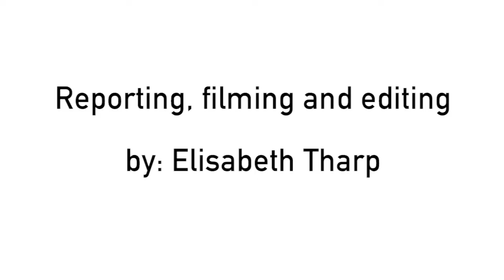No. 1 Acrobatics & Tumbling defeated No. 8 Alderson Broaddus in season opener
No. 1 Baylor Acrobatics & Tumbling defeat No. 8 Alderson Broaddus in NCATA season opener